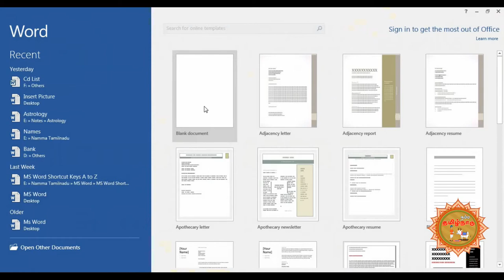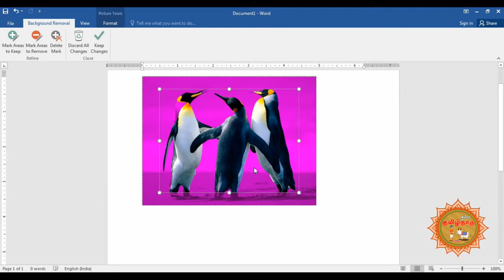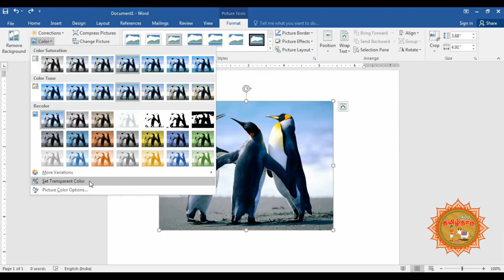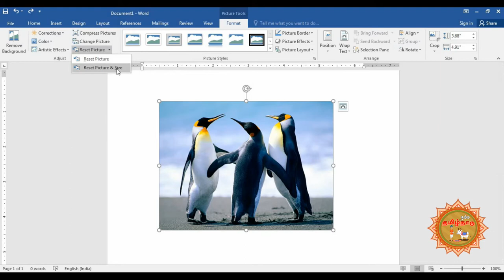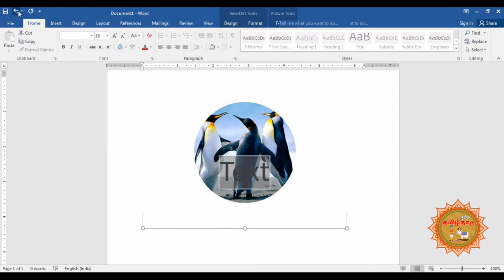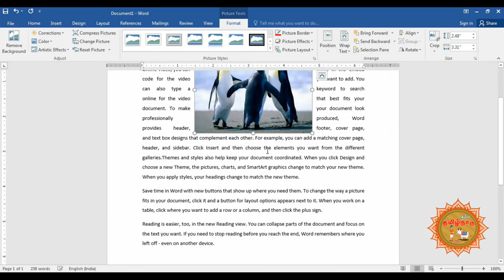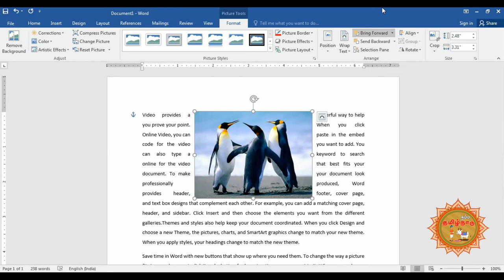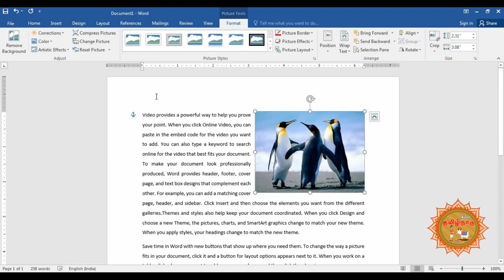How to Insert Picture in Ms Word in Tamil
In this video I have explained about how to insert picture in MS Word in Tamil.